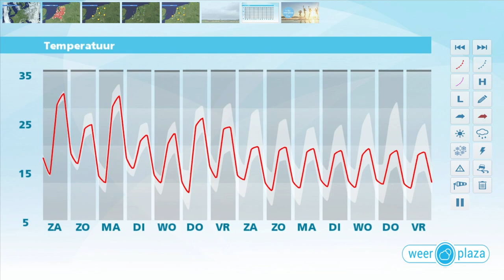Weerbericht vrijdagmiddag: Zeer warm in het weekend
Het is zonnig weer, met temperaturen tussen 22 graden in het noorden en 27 graden in het zuiden. De wind is zwak of matig uit oostelijke richting. In de avond en komende nacht blijft het helder en daalt het kwik naar 14 tot 11 graden. Morgen is het opnieuw zonnig weer. Er waait een zwakke of matige zuidoostenwind, die enigszins vlagerig kan worden. Het wordt zeer warm, tussen 28 graden in Groningen en lokaal 32 graden in Noord-Brabant. In de avond is kans op een onweersbui in het zuidwesten van het land.